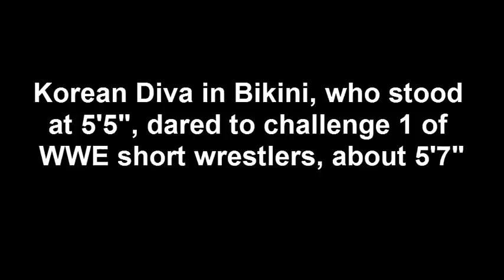WWE Diva Juri Han Bikini fucked Matt Cross (M-Dogg 20) - Bad Valentine's Day 2014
Happy Bad Valentine's Day 2014 - Street Fighter Diva Juri Han in Bikini Swimwear faced a short guy, WWE Pro Wrestler, Matt Cross (M-Dogg 20). Both were in hot swimsuit attires facing!